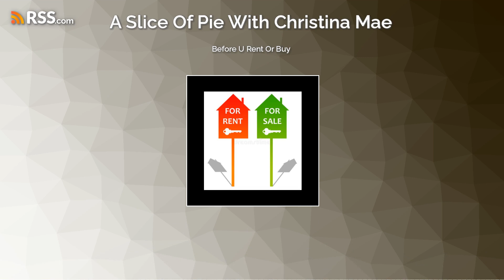Before U Rent Or Buy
Things to consider when doing either